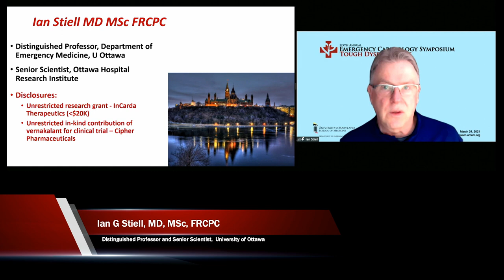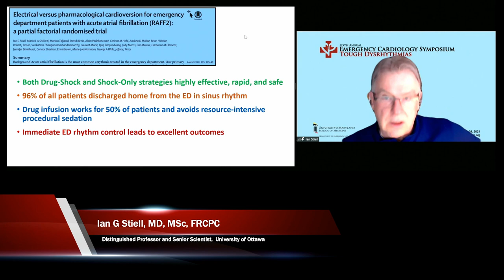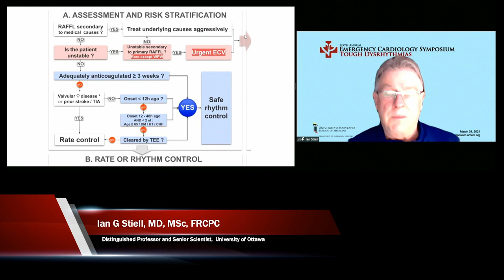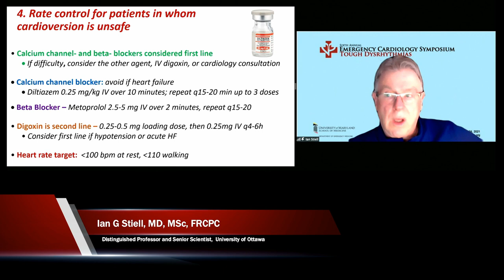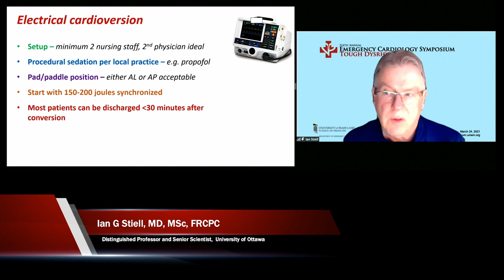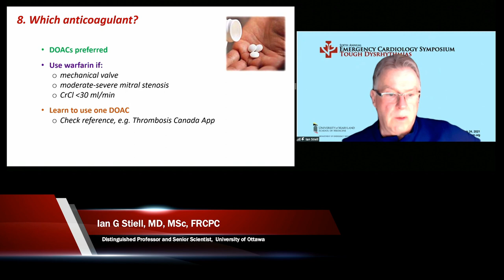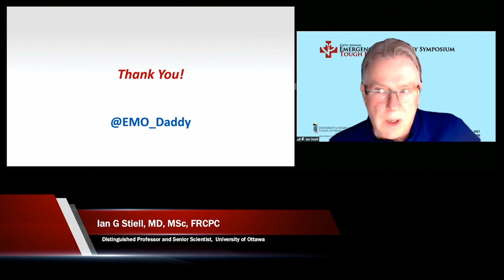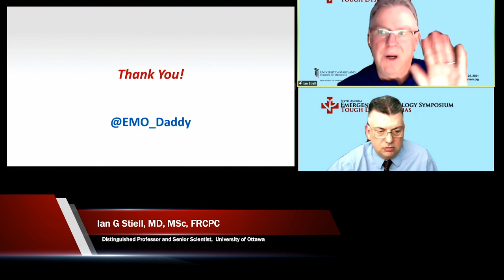Rational ED Management of Acute Atrial Fibrillation (Ian Stiell, MD)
Rational ED Management of Acute Atrial Fibrillation

Ian Stiell, MD
Distinguished Professor and Senior Scientist, Department of Emergency Medicine
Ottawa Hospital Research Institute, University of Ottawa
Editor-in-Chief, Canadian Journal of Emergency Medicine

Presented at:
Sixth Annual Emergency Cardiology Symposium: Tough Dysrhythmias
March 24, 2021

University of Maryland Department of Emergency Medicine
Baltimore, Maryland U.S.A.